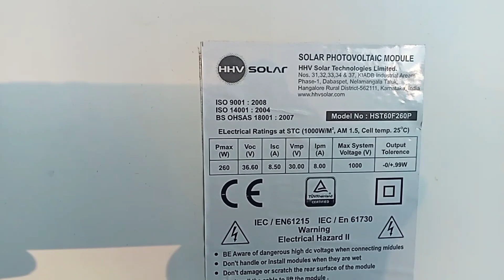used solar panel 8344489705